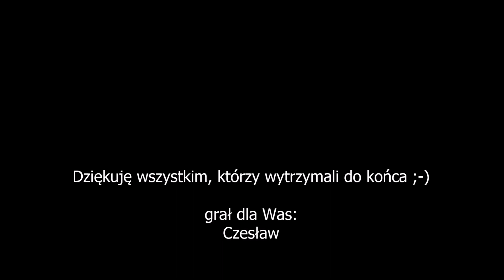Czesław gra: A Contracorriente, Alvaro Soler & David Bisbal.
(Czy to już jest ... ) Klasyk 2022 (?)

Coś ten ten utwór kojarzy się Czesiowi z muzyką reggae ;-)